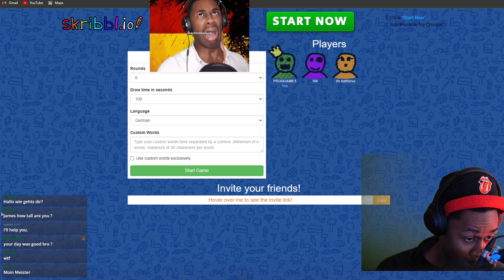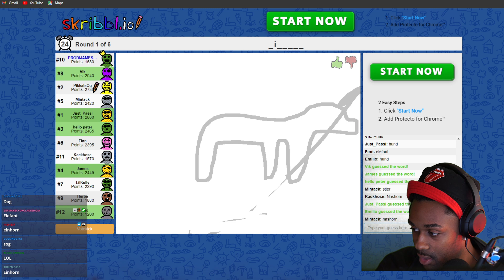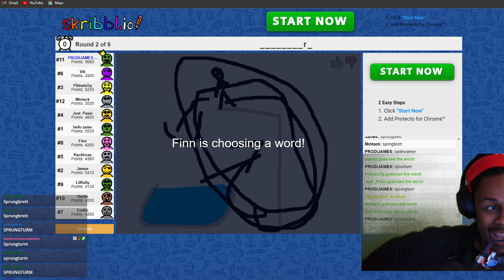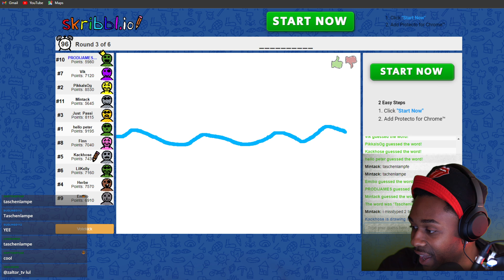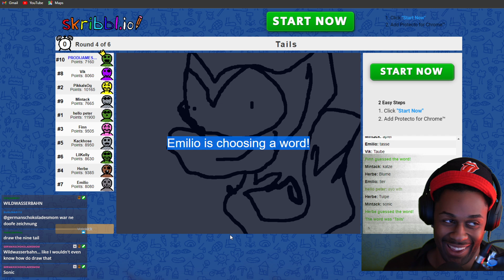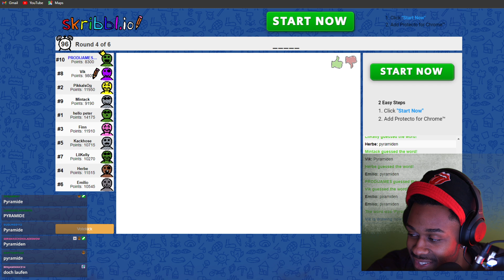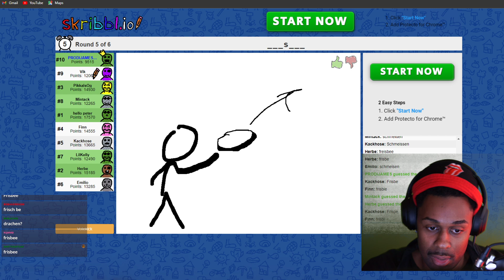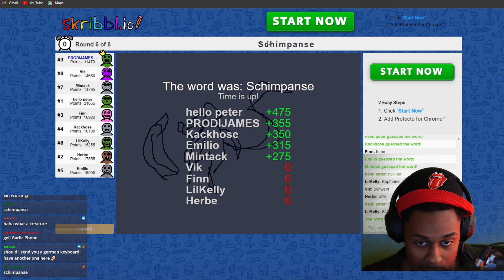SKRIBBL.IO But It's ONLY In GERMAN...HELPPPPPP